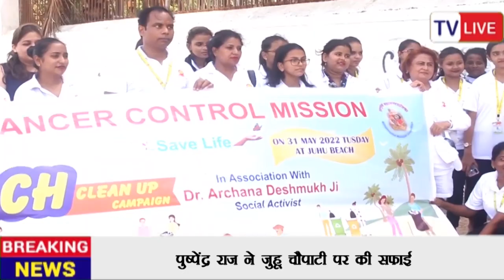कैंसर कंट्रोल मिशन के डायरेक्टर पुष्पेंद्र राज की टीम ने आज जुहू चौपाटी पर टीम के साथ मिलकर की सफाई